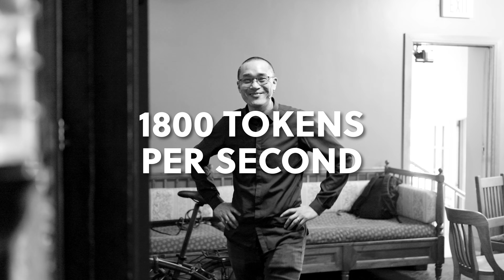Cerebras Inference - Launch Day - Highlight Reel